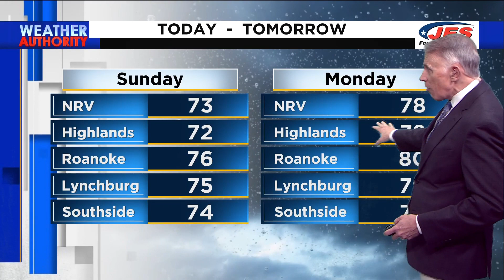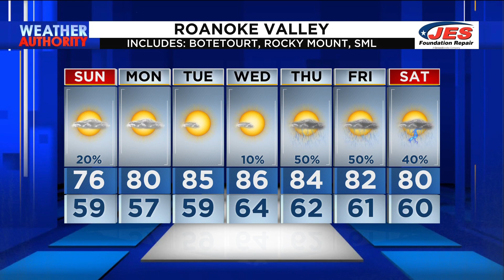5.19.24 Alexa AM WX